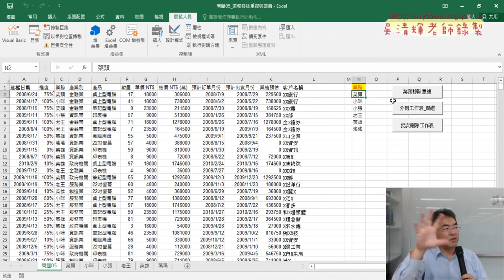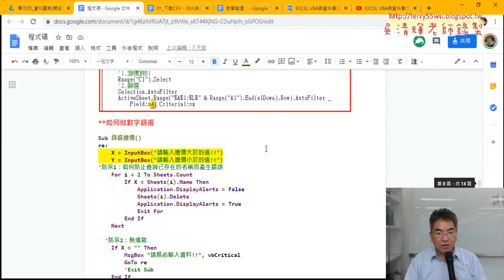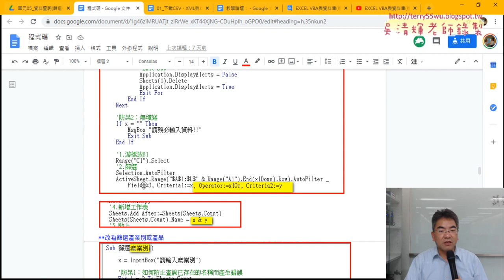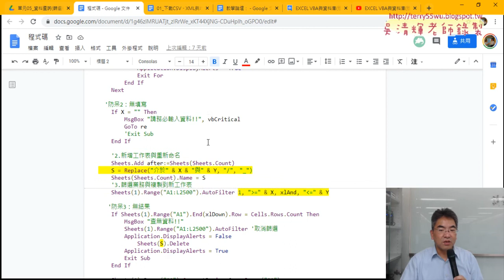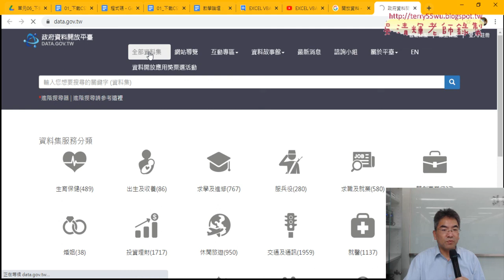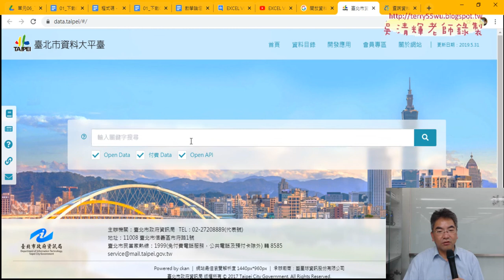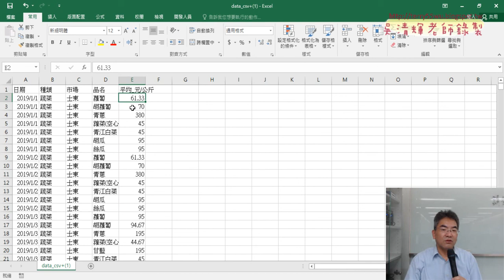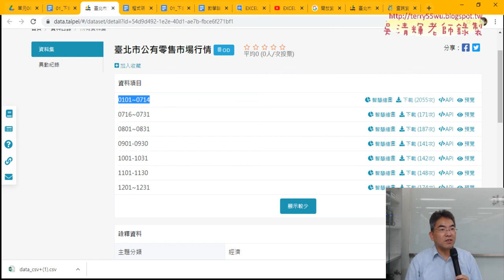01 重點回顧與下載開放資料